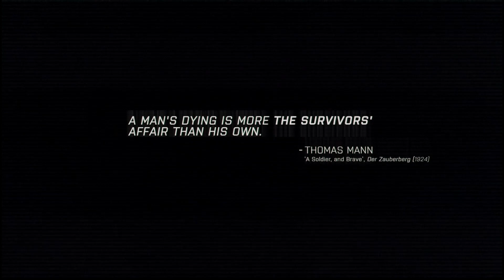US Military Still Try To Push Back Russian Assault | ARMA 3 Movie | Roleplay | Episode 3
US Military Still Try To Push Back Russian Assault | ARMA 3 Movie | Roleplay | Episode 3 [1080p HD 60FPS PC]

Daca va placaut videoclipul meu, nu uitati sa dati un like si sa va abonati pentru si mai multe clipuri